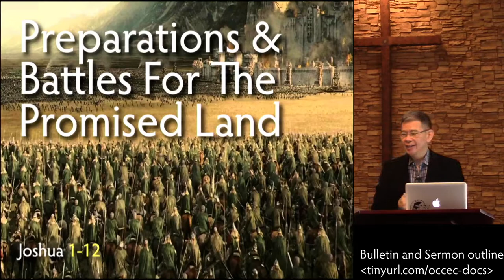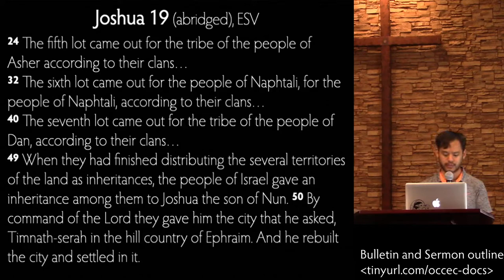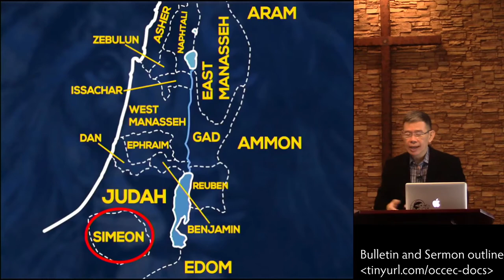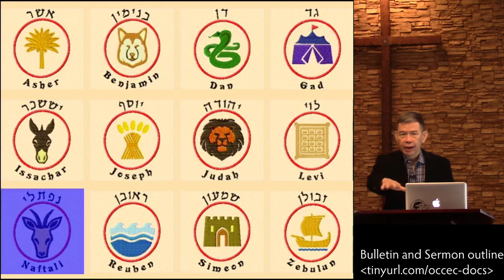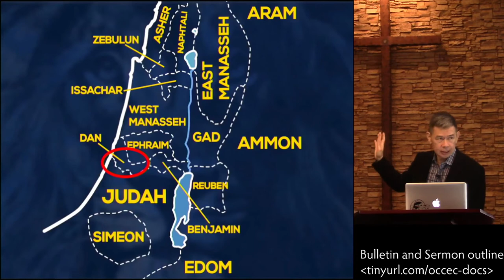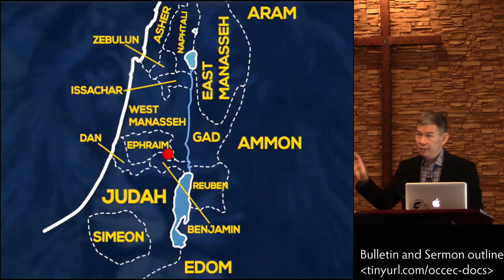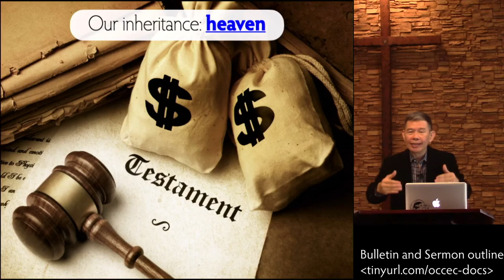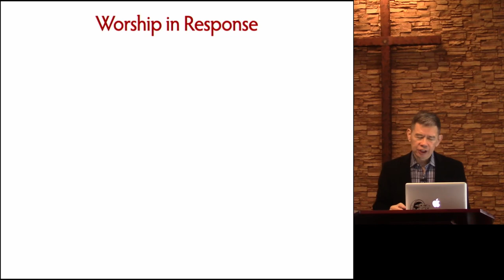Possessing Our Inheritance • Joshua 19 • Pastor Ted - 10/25/20